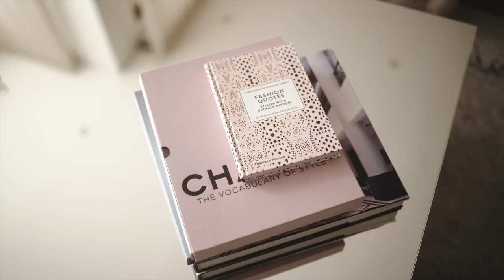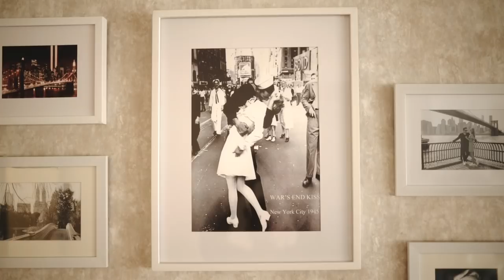GIRL TALK/ EL OSO MÁS GRANDE DE LAURA TOBÓN